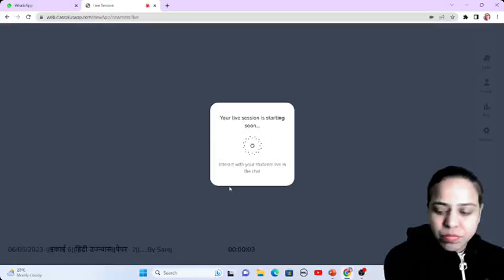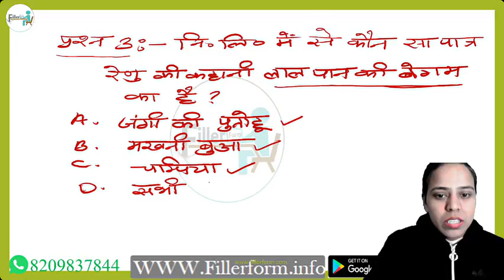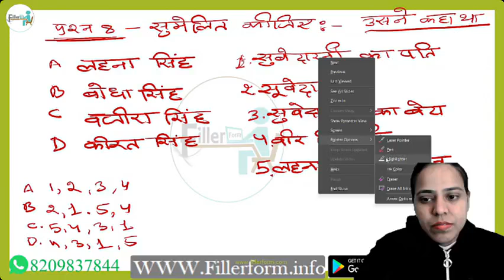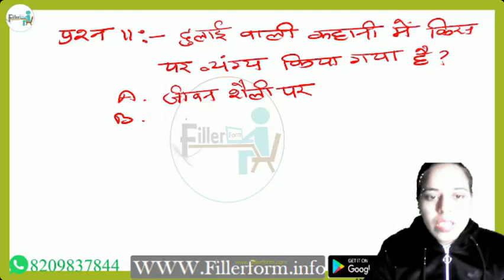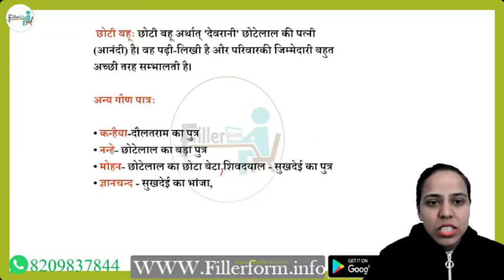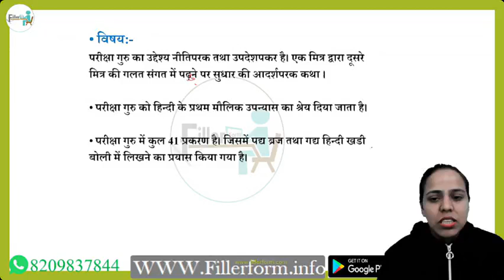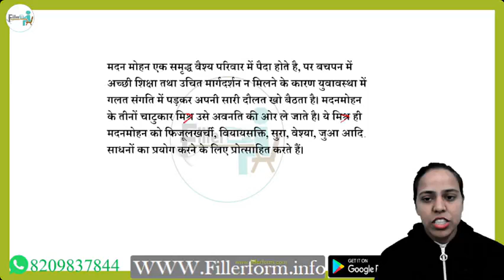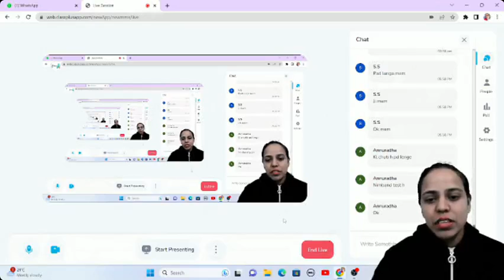Hindi UGC NET Class | UGC NET June Exam | Hindi NET Free Class